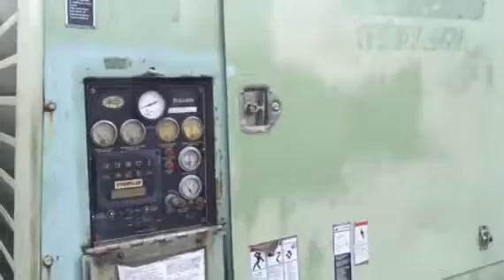2001 SULLAIR 825DTQ For Sale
Title: 2001 SULLAIR 825DTQ For Sale